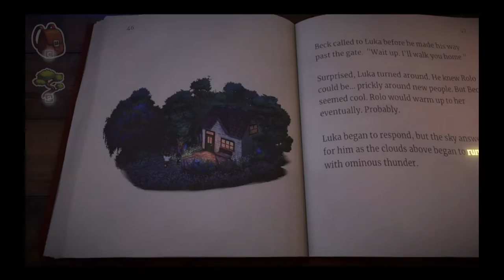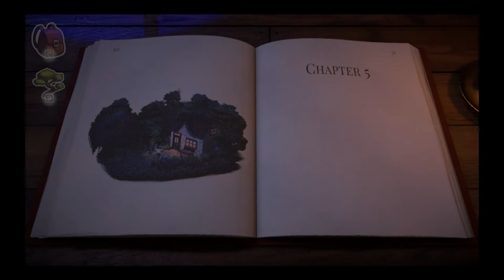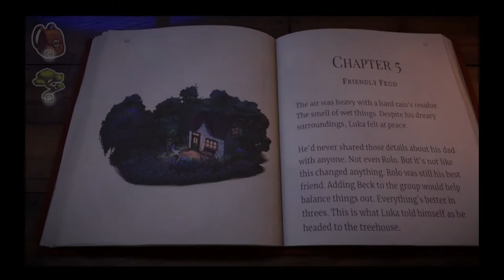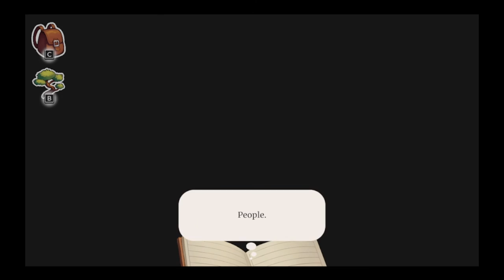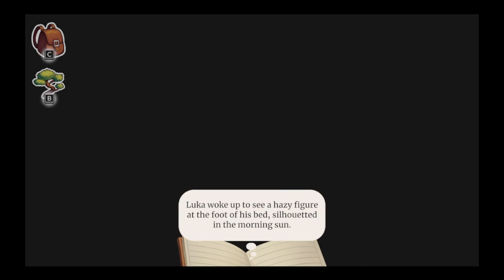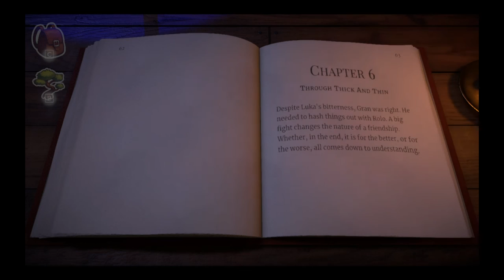Beacon Pines Gameplay #6 | Luka and Rolo had a fight